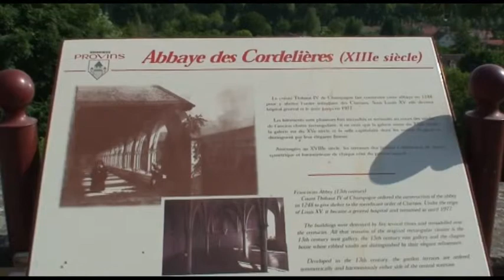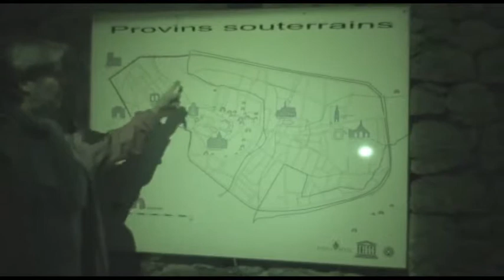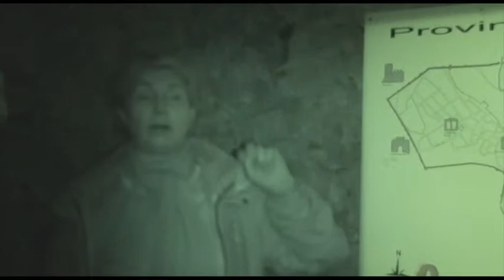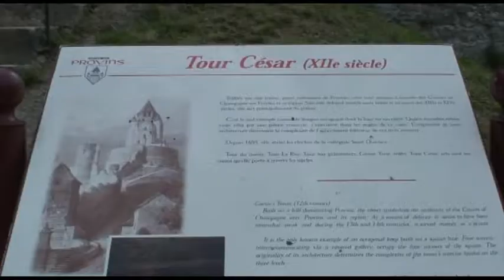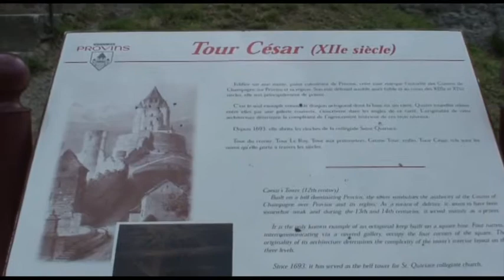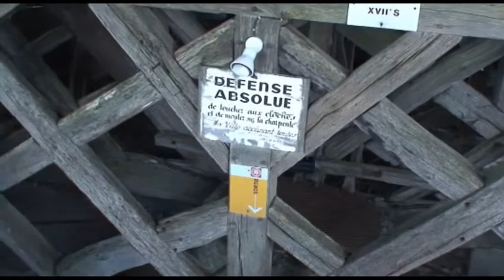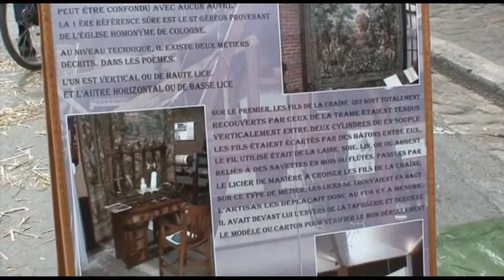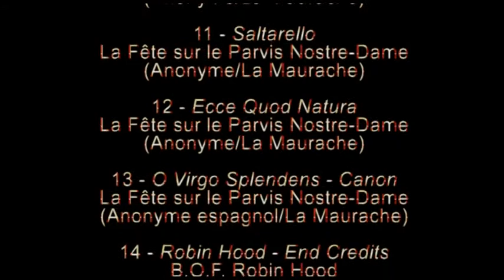Provins - Les Médiévales 2008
Ce film présente un reportage tourné sur 2 jours, qui vous fera découvrir les Rues Médiévales de Provins animées des Echopes des Marchands, des Artisans et des troupes de Musiciens et Comédiens Ambulants, sans oublier les personnages déguisés même parmi les visiteurs. Egalement au programme, visite de la Tour César et de la Collégiale Sainte Quiriace. Pour finir enfin, les spectacles de Jongleurs de Feu à la nuit tombée... Enregistré à Provins les 14 & 15 Juin 2008.